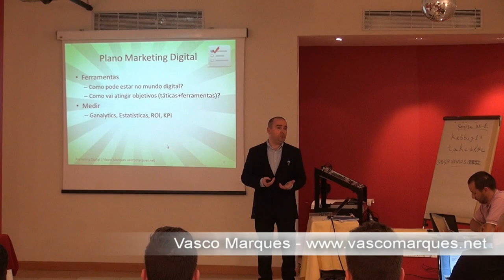Marketing Digital - Ilha da Madeira - Testemunho Filipa Aguiar